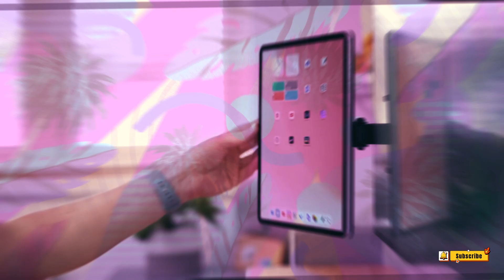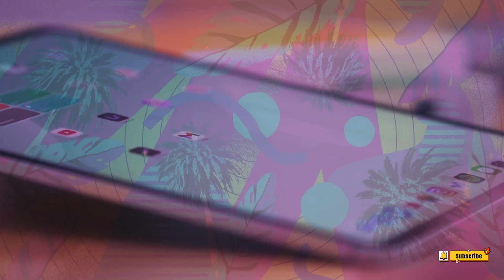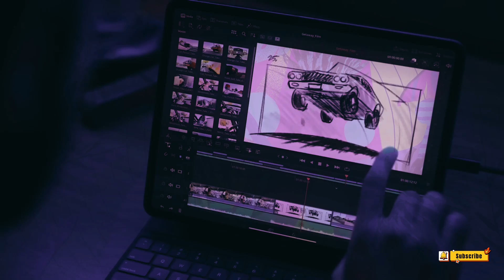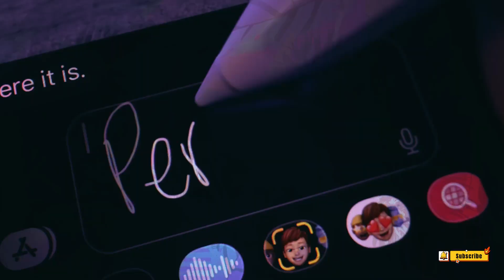OLED iPad Pro M3 2024 - Release Date!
Embark on a journey of discovery with our latest video, where we unravel the mysteries of the upcoming Apple iPad Pro. This video offers an exclusive look at the most significant refresh in the iPad Pro series. We delve into the innovative features, from the Apple M3 chipset and OLED screen to the revamped Magic Keyboard accessory. We also explore the rumors of a landscape Face ID and the potential for the iPad Pro to function more like a MacBook than ever before. Don’t miss out on this comprehensive guide to what could be the future of iPads.